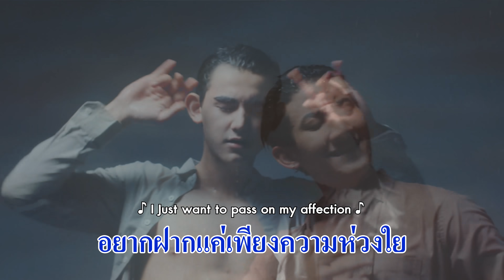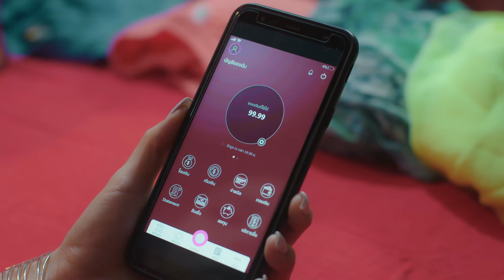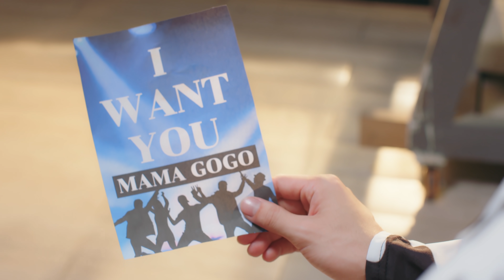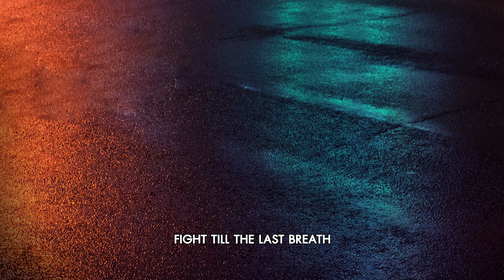GMMTV 2021 | Mama gogo แม่มาคุม...หนุ่มบาร์ร้อน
Subtitles
Korean : @EM_yenemoji (Twitter)